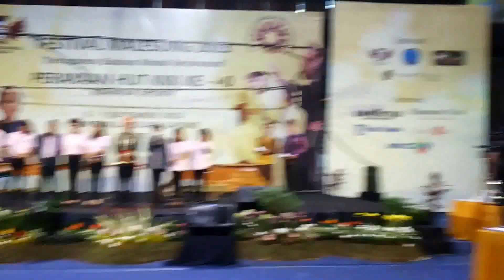Sambutan Ketua Umum Pinkan pada Ultah KKK yang ke 40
Sambutan Ketua Umum Pinkan (Persatuan Insan Kolintang Nasional)